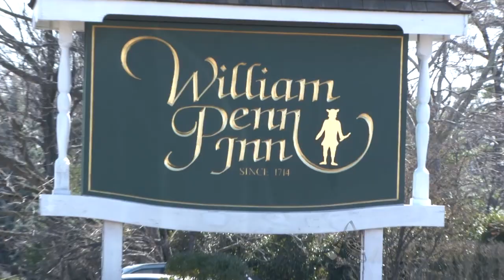DJ Bishop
A short demo of the talented Harold Peacock aka. DJ Bishop of DJ's Available Sound & Light located in South Jersey.